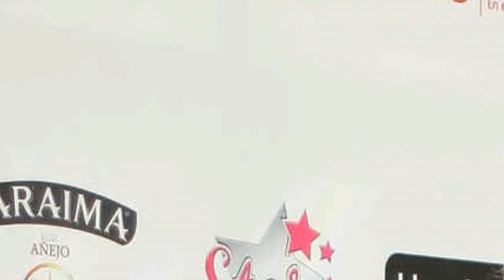Marjorie de Sousa FIRMA CONTRATO CON TELEMUNDO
Marjorie de Sousa firma contrato con Telemundo, iniciando así una nueva etapa en su carrera como actriz, tras su paso por Televisa.